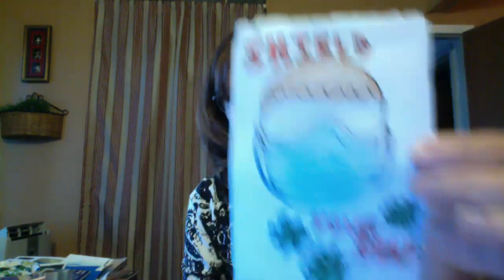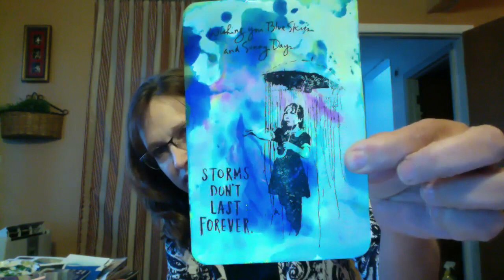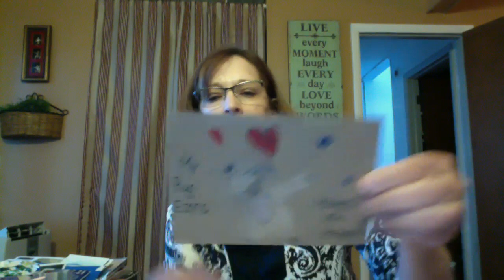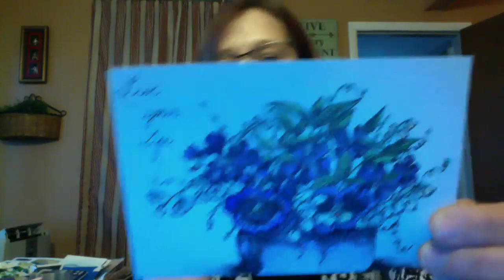June 16th Postcard Update